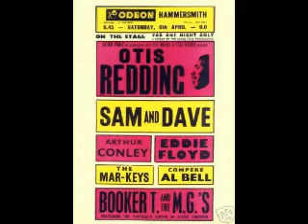Ben Zine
Village Of Tears